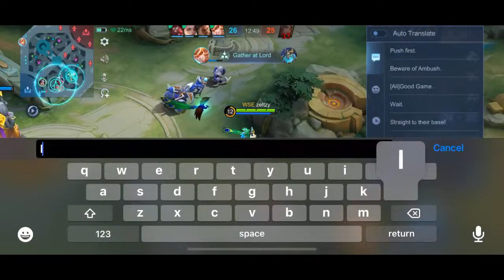Live streaming of Chrezel Ilawa